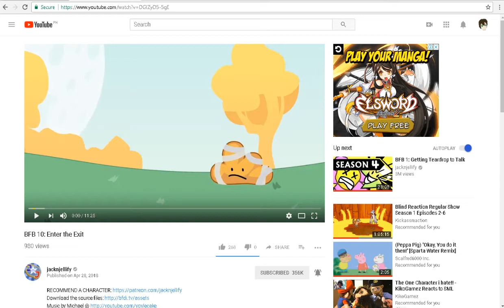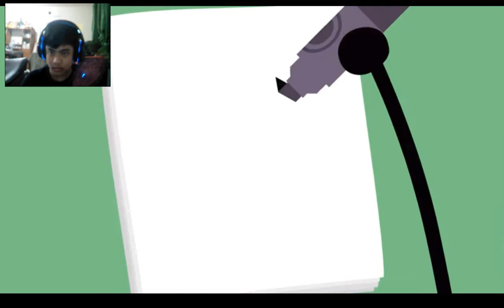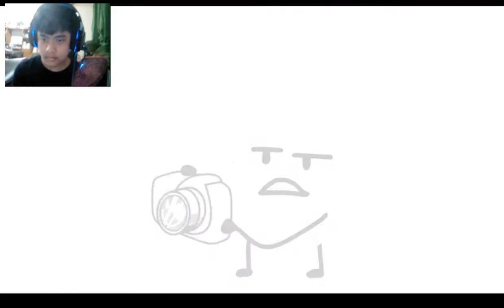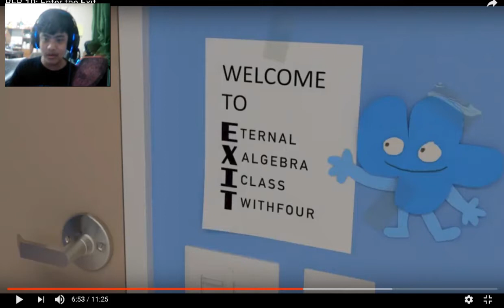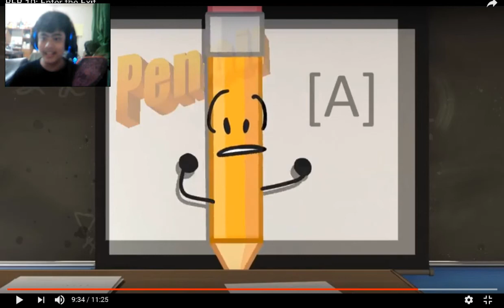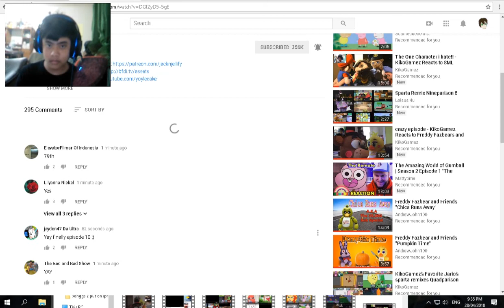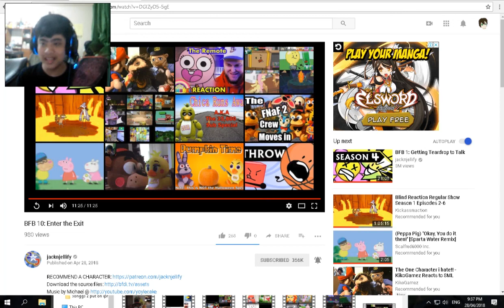Lets not Bring Four ba- and he's Back - KikoGamez Reacts to BFB 10: Enter the Exit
This Video Belongs to Jacknjelify